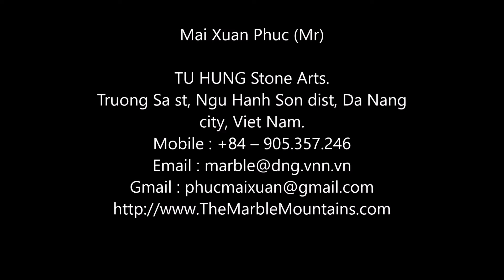pure white marble buddha statue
Mai Xuan Phuc (Mr)

TU HUNG Stone Arts.
Truong Sa st, Ngu Hanh Son dist, Da Nang city, Viet Nam.